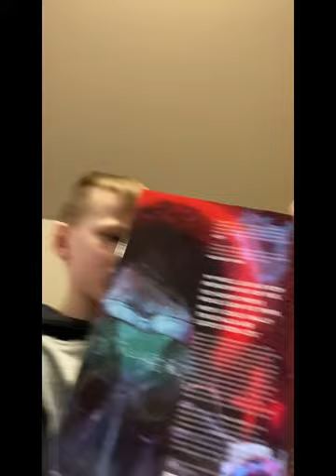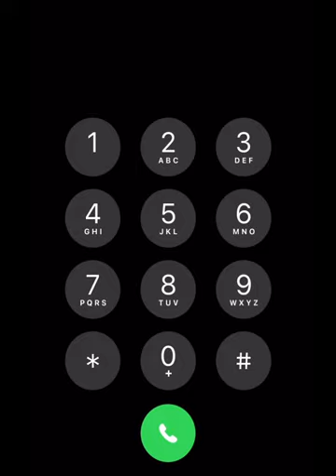Grandstand (2024) Short horror movie | Stuff u movies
A man goes into his bedroom and notices weird people with no eyes and making whispering sounds, after when he ends rouge in his bathtub, he gets haunted by a mysterious hooded figure